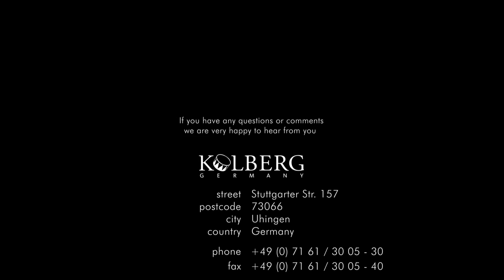Kolberg Percussion feat. Asian Barrel Drums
A short clip starring our current stock of asian barrel drums.

Drum improvisation part of "MARIMBA SPIRITUAL" by MINORU MIKI

Percussion: DOMINIK MINSCH & ROBERT OETOMO & LUKAS HECKMANN (Mannheimer Schlagwerk)

Recording Supervision: ADRIAN VON RIPKA
Producers:  ADRIAN VON RIPKA & FANGGE LU

If you would like to know more about our products and our company please visit our homepage